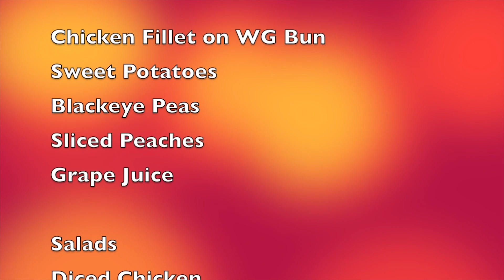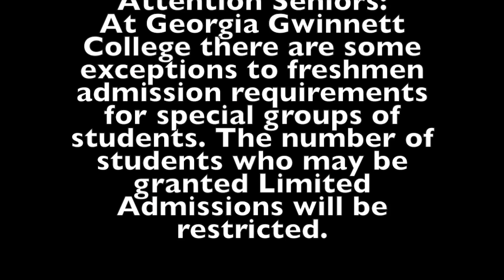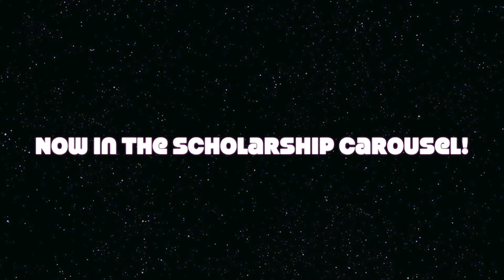Announcements January 23, 2015